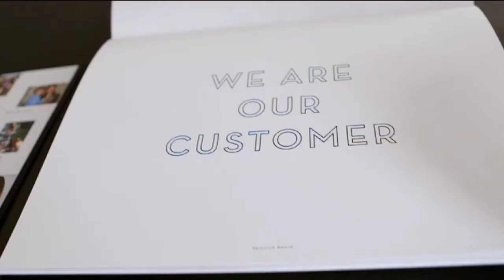Meet the Founders: Veronica Beard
Sisters-in-law Veronica Miele Beard and Veronica Swanson Beard launched their eponymous brand in the Fall of 2010 with their signature dickey jacket. Their collection of perfectly designed essentials blends designer aesthetic with both wearability and ease, providing a versatile look for the woman who is trying to do it all.The success of the Brand lies in the truth that they design for women they know well. In their own words, “we are our customer."